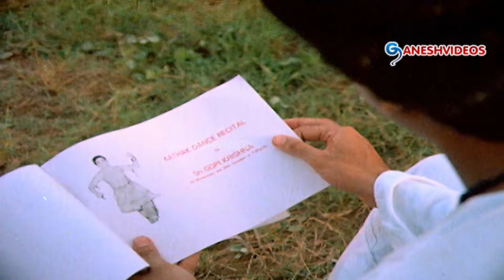వీడు నా మెడ విరిచేస్థున్నాడు బాబోయ్...|| Sagara Sangamam Best Dancing Movie Part 5